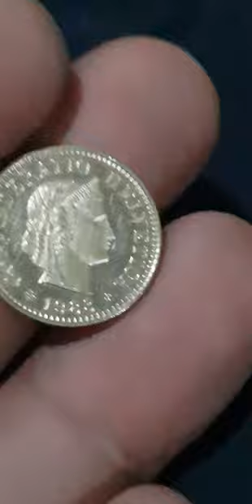OLD COIN SWITZERLAND CONFOEDERATIO HELVETICA 5 RAPPEN 1983 🇵🇭